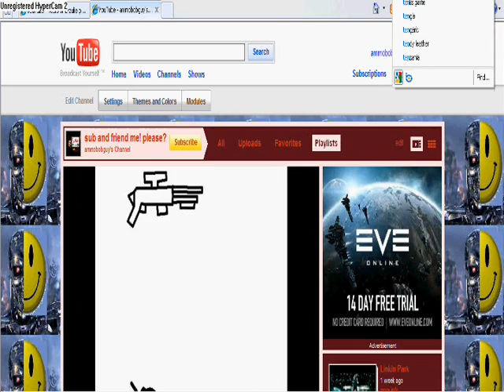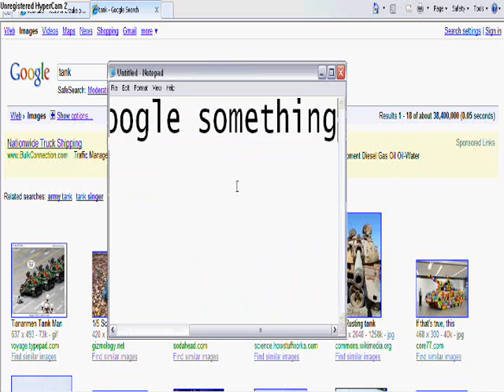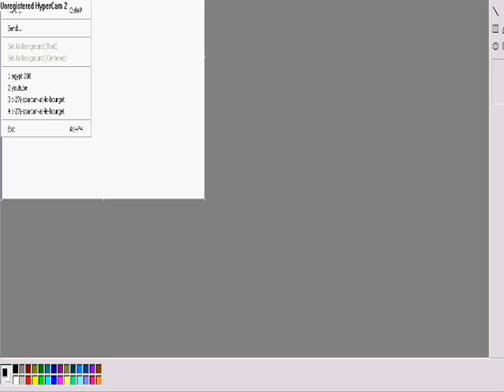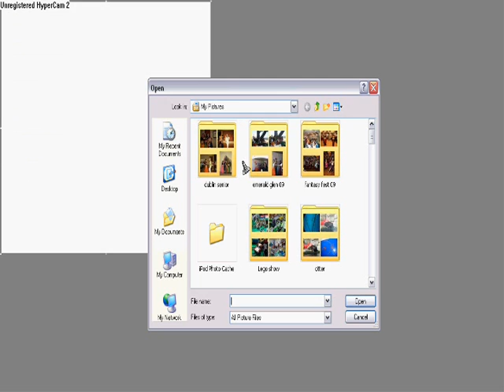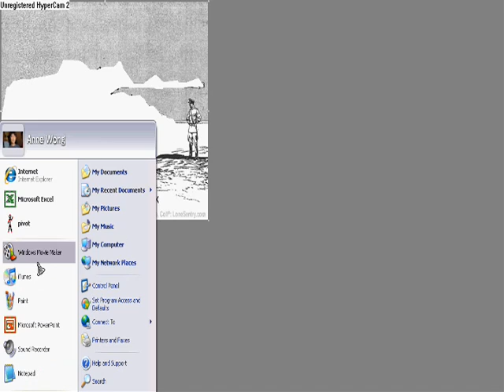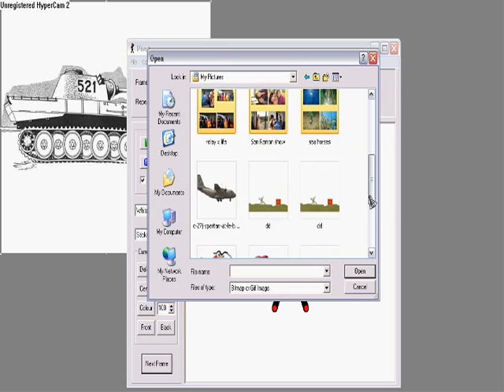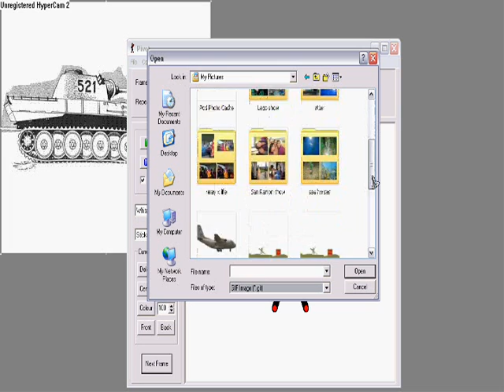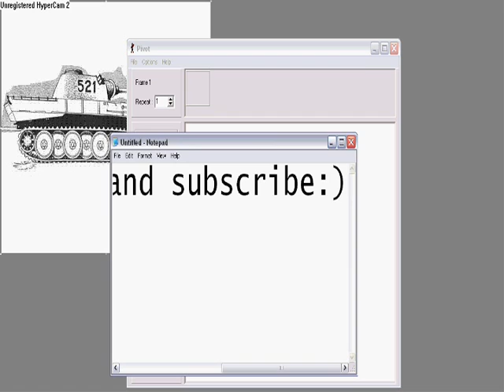How to Put Any Picture Onto Pivot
ur gonna need pivot 3.1 beta go to this It's Free!!!